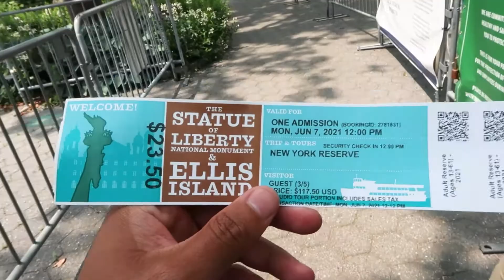NYC Vlog Pt. 1 (Moving?, Job Interview, Friends, Lady Liberty)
Hi guys, I went to NY! Enjoy this vlog pt. 1. ILY!

PS: I hope you are taking care of yourself to be genuinely happy :)

Much love,
Den